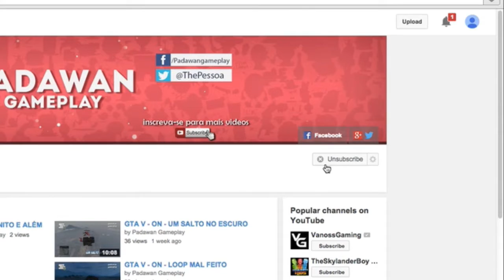GTA V - EXPIRAL DA DESGRAÇA E WALLRIDE NA SAÍDA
Twitter do Editor : @Artorioos